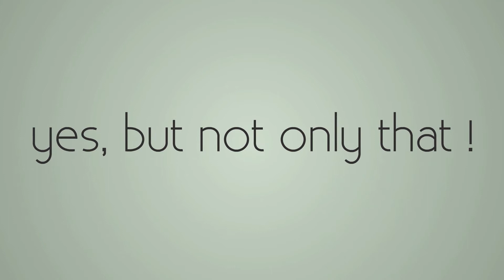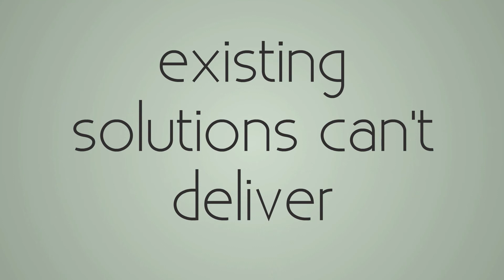What is Big Data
Lost understanding what is Big Data ? Discover what is all about in this video !